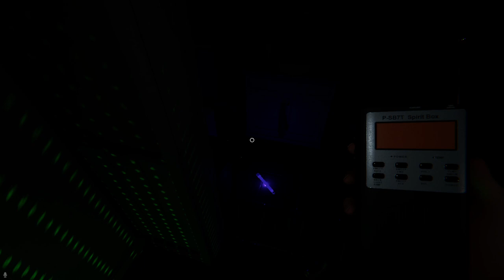LES PIRES BLAGUES AVEC DES PARTIES PARFAITES, OU PRESQUE ... | PHASMOPHOBIA | EP.251 [QC/FR]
Avec Titilulove et GamoLectro, nous tentons de découvrir l'entité pendant plusieurs parties lors d'une même et unique soirée. Voici donc l'intégralité de ces missions.

Difficulté : Professionnel